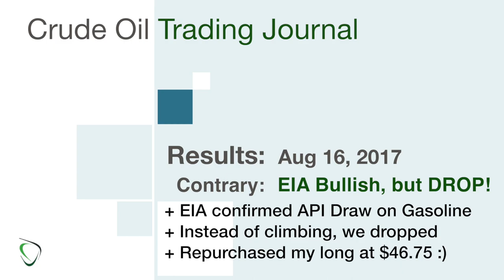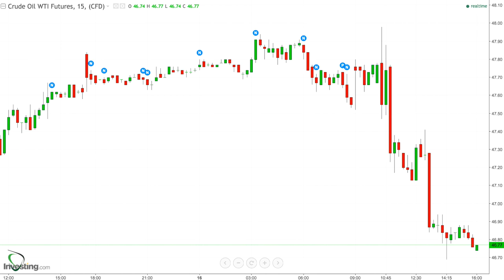92 - Results for Aug 16, 2017 - EIA News Confirmed Gasoline Draw API Reported, but we Dropped?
* EIA News reported a big draw, confirming what API forecasted yesterday… but… we dropped instead of climbed
    * We initially made an attempt for $48, but it was rejected
* I initially entered my HOU (bull ETF) buy order at $46.55, where I expected Crude to settle, but then revised to $46.70 and ultimately bought at $46.75 with 8 minutes left in trading
* I was prepared to hold this long at above $47 yesterday, so $46.75 was a gift, right? I guess we'll see how long I end up holding this one now, but I feel good about this as a longer term hold regardless.